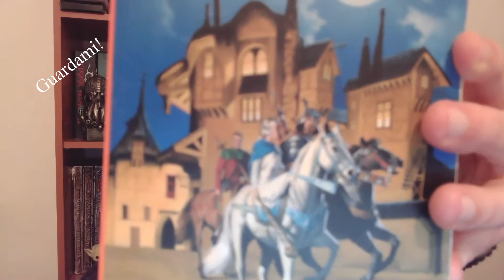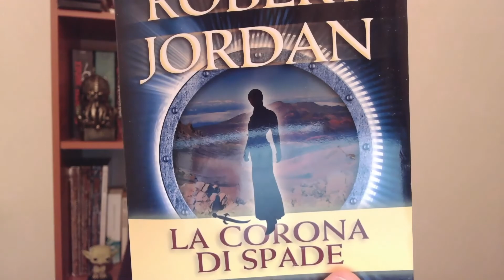La ruota del tempo: un ciclo eterno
Sono a otto libri di quattordici ma volevo già parlare di questa serie importantissima nel genere fantasy e che ha dimostrato quanto possa essere accurato il lavoro di worldbuilding nella creazione di una serie.
Farò altri video quando la proseguiro.